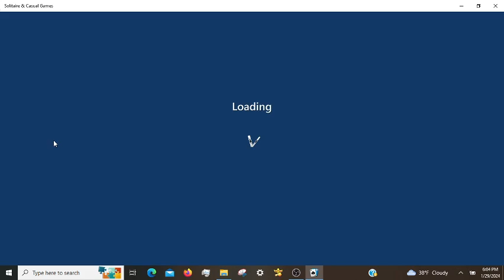Microsoft Solitaire Daily Challenges, incl. Klondike Hard 01/29/2024